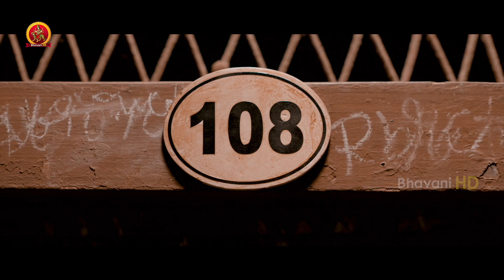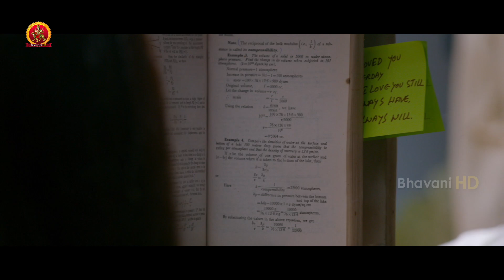Chalo Latest Malayalam Movie Part 5 | Naga Shourya | Rashmika Mandanna | BhavaniHD Movies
Watch Chalo Malayalam Full Movie Parts.

Starring: RashmikaMandanna, Naga Shourya, Naresh, Achyuth Kumar, Mime Gopi, Pragathi, Viva Harsha and others.
Director: Venky Kudumula
Producer: Rajasekhar Annabhimoju
DOP: Sai Sriram
Editor: Kotagiri Venkateswara Rao

Synopsis:
 Hari (Naga Shaurya) loves getting into fights just for the sake of it and his father (Naresh) is tired of dealing with the consequences. But what happens when Hari is thrown into a situation that even his aggressive self doesn’t want to deal with?